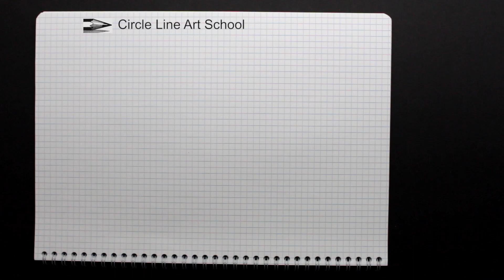How to Draw 3d Numbers: New Year Trick Art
Happy New Year 2019! See how to draw 2019 3D trick art.

How to Draw 2019 Numbers 3D Trick Art: Circle Line Art School: Episode #318

Thank you for watching this video from my channel, Circle Line Art School, please subscribe to my channel for a new art tutorial each week, there are now more than 300 of my drawings to watch!

Please leave a comment to let me know what kind of drawing you would like to see next year!

For more details on Circle Line Art School please visit my

Tom McPherson

Music used in this 3d drawing:
Unspoken by Little Red Church
PremiumBeat